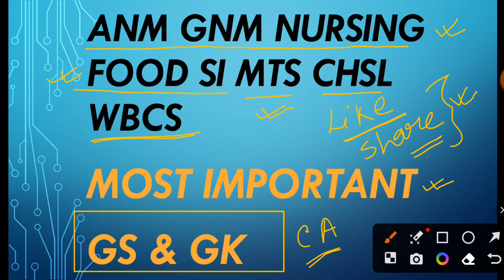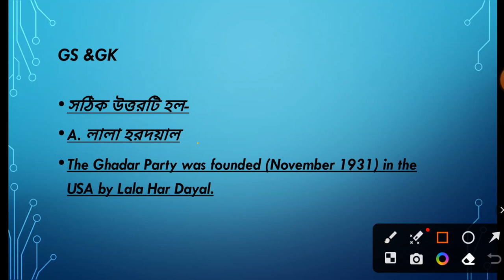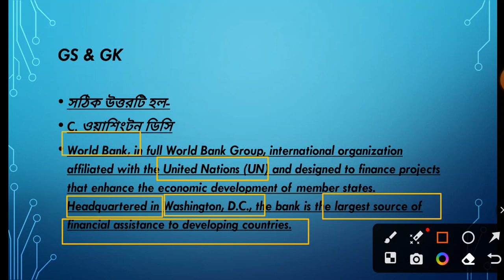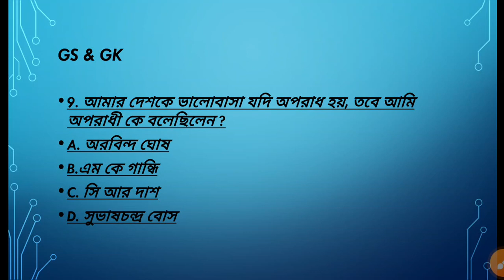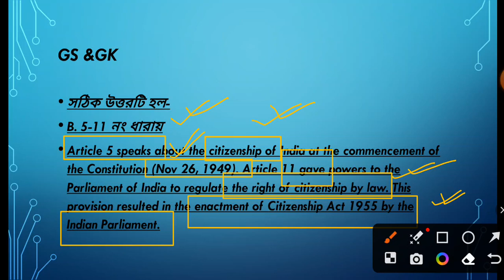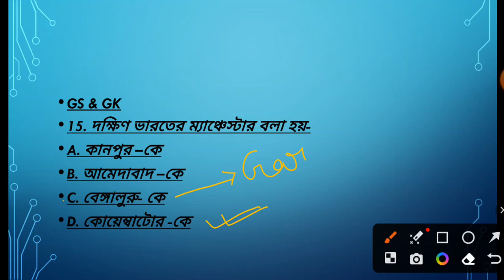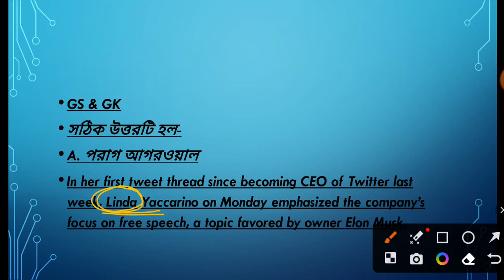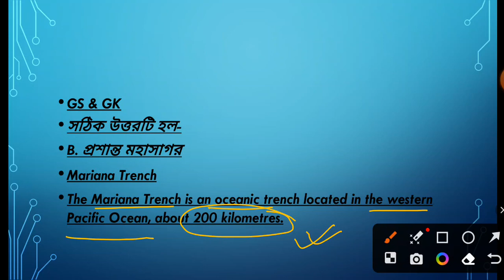gs gk currentaffairs gkbengali anm gnm foodsi mts mtsgk chsl wbcs wbpsc wbjee